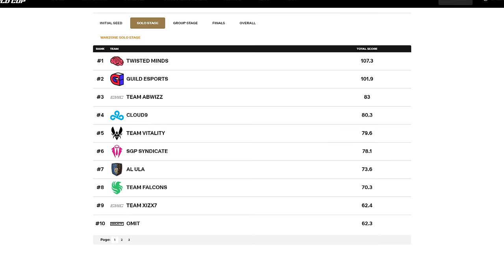Tournoi Rebirth 1,000,000$ : J1 Phase en Solo 🏆 (EWC Esports World Cup)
Chapitres : EWC Warzone - Esports World Cup

00:00:00 - Introduction
00:00:17 - Game (1)
00:15:40 - Game (2)
00:30:32 - Game (3)
00:44:30 - Game (4)
00:58:48 - Game (5)
01:13:12 - Game (6)
01:26:30 - Classement